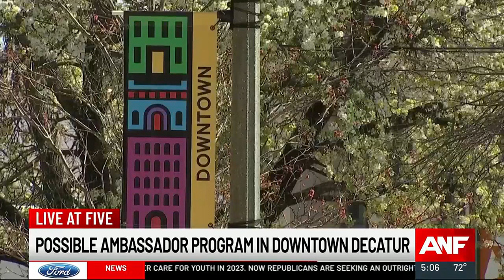Ambassador program could come to downtown Decatur to help residents, businesses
A team of ambassadors could be coming to downtown Decatur to help people with things like making recommendations and giving directions.